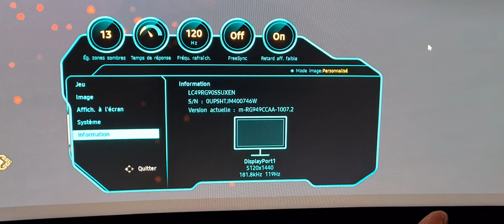Samsung C49RG90SSR Actualisation du logiciel via USB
Samsung C49RG90SSR Moniteur de jeu 49 pouces Actualisation du logiciel via USB